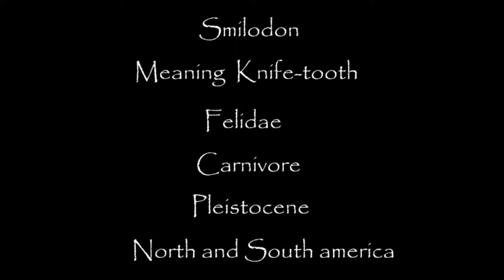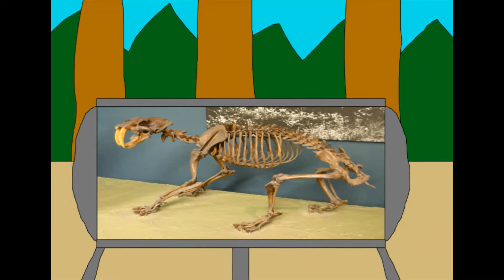Monsters of the Past episode 14. Smilodon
I refuse to call it saber tooth tiger